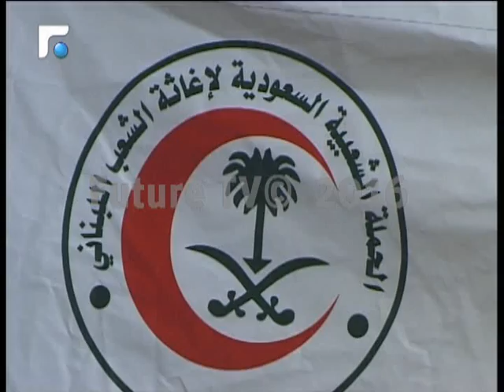في ظل الازمة مع المملكة.. ما هي ابرز المساعدات السعودية للبنان؟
لن تختصر بعض السطور فضل المملكة العربية السعودية على لبنان واللبنانيين من كل الطوائف والفئات.واليوم مع ارتفاع اصوات الجاحدين بحق المملكة لا بد من التذكير ببعض ما قدمته مملكة الخير.
تقرير: مهى ضاهر.